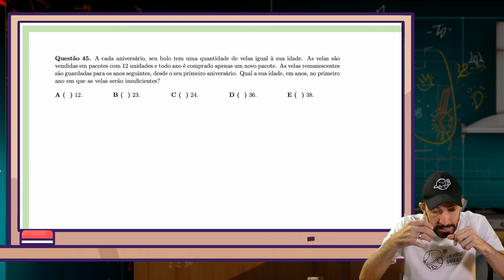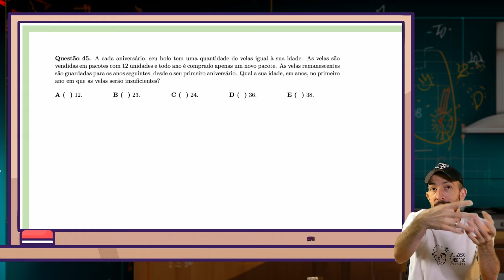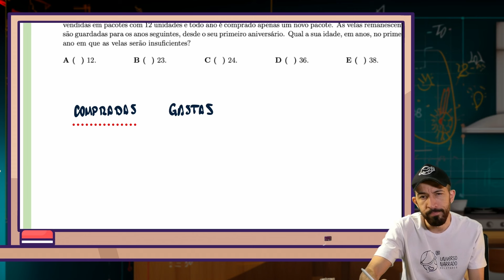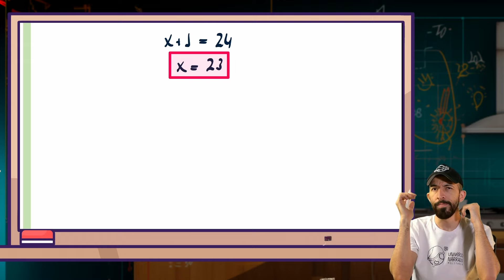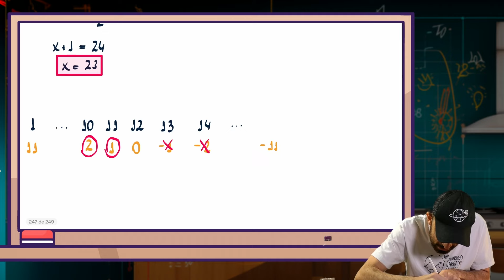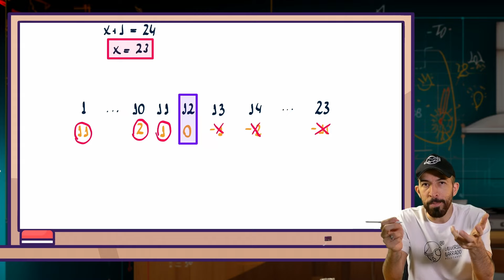Questão FÁCIL no ITA? Temos mais!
📚 Receba listas de exercícios, desafios de física/matemática e materiais extras das lives e vídeos gratuitamente

eja bem vindo à mais um episódio do programa favorito da família brasileira: Arroz, Feijão e Equações.

Hoje vamos resolver um desafio de MATEMÁTICA sobre PROGRESSÃO ARITMÉTICA E RACIOCÍNIO LÓGICO. Trata-se de uma questão de MATEMÁTICA do ITA (Instituto Tecnológico da Aeronáutica).